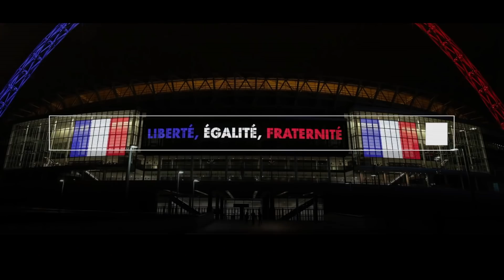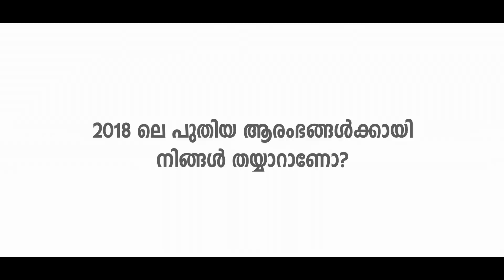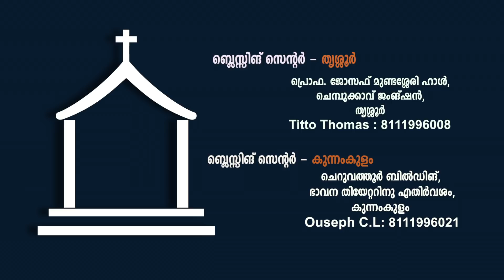Blessing Today 1790 (29 Dec 2017) | The Atmosphere for Miracles II, Part - 3